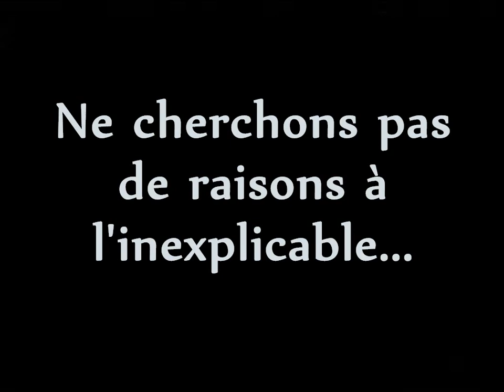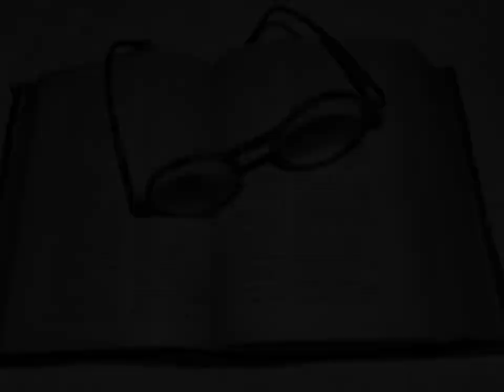Ève-Marie Poirier.wmv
Montage photo présenté lors de la prestation de Ève-Marie Poirier à secondaire en spectacle (Adaptation de Pas de mots de Lynda Lemay)...perfo live en trame sonore...